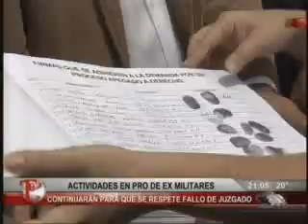Emisión sábado 20 abril 2013. Primera parte.